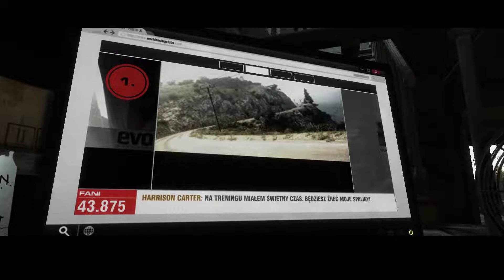🚗 GRID 2 (PL) #3 | 1 sezon WSR 🚗